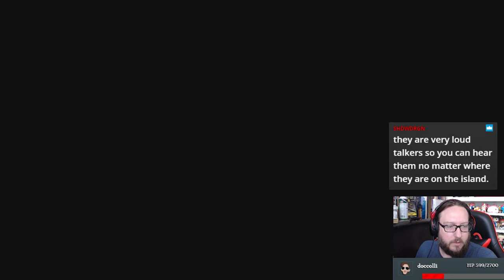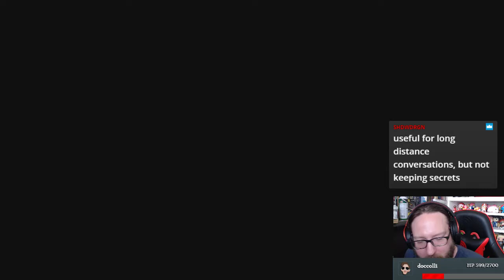Dragon Quest Builders 2 #17: Ooooh, Look At This Toilet